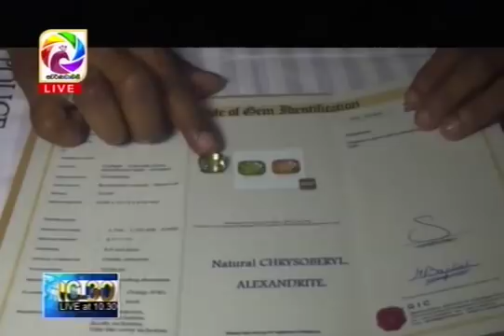Live at10.30 News – 2018.04.09